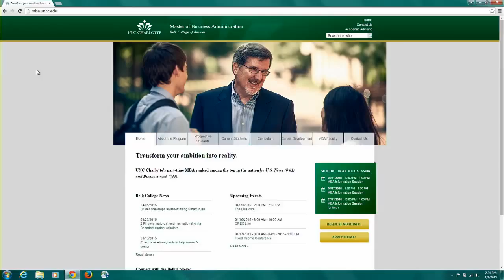The Live Wire - Master of Business Administration Degree Program - Scott Pion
Scott Pion, student in the Master of Business Administration degree program, discussed UNC Charlotte's Risk Management and Insurance program in The Belk College of Business.